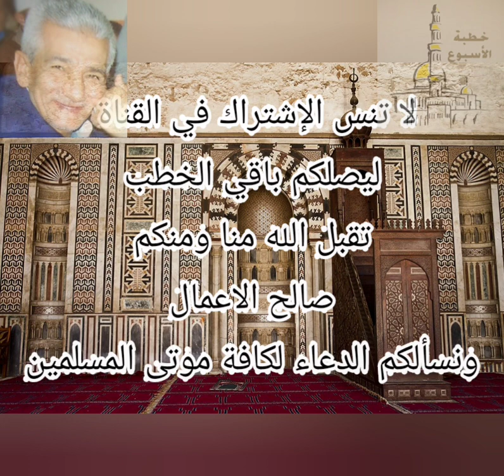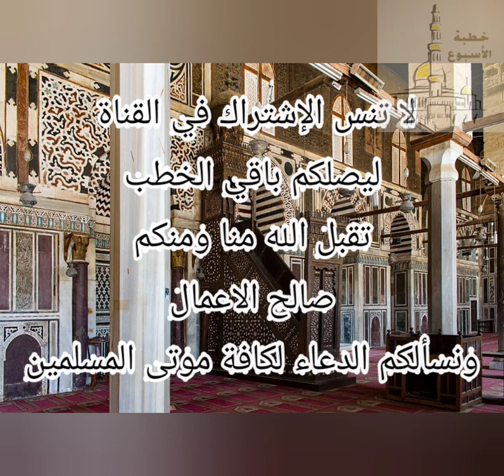خطبة جمعة ( عادات ) | الشيخ الجليل إسماعيل عبدالقادر شهبه (رحمه الله)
خطبة الجمعة بعنوان _ عادات
احد التسجيلات الصوتية النادرة
للمرحوم الشيخ إلاستاذ / إسماعيل عبدالقادر محمد شهبه
نسأل الله تعالى أن يجعل هذا المحتوى في ميزان حسناته
ونسألكم  الفاتحة والدعاء له وللمسلمين كافة
جزاكم الله خيرا وموعدنا الجمعة القادمة بخطبة اخرى